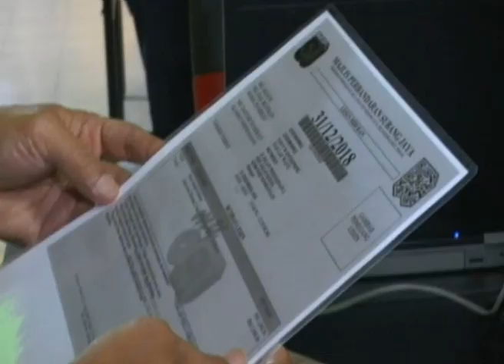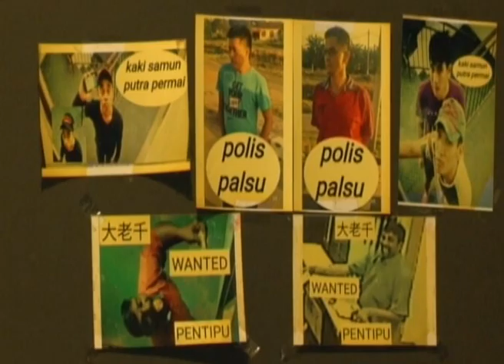MKL Crimedesk | D7 Bukit Aman Serbu Premis Judi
Seramai 109 pemain mesin judi atas talian serta 42 penjaga premis ditahan dalam serbuan ke atas 15 premis di sekitar Serdang, malam tadi.

Serbuan dijalankan oleh Bahagian Siasatan Jenayah Maksiat, Judi, Kongsi Gelap (D7) Bukit Aman, bersama Jabatan Siasatan Jenayah (JSJ) Selangor, dan Polis Daerah Serdang.

Ketua Penolong Pengarah D7 Bukit Aman, Datuk Rohaimi Md Isa, berkata serbuan dilakukan hasil risikan dan pemantauan berdasarkan maklumat orang awam sejak seminggu lalu.

"Hasil siasatan awal mendapati sebahagian premis yang diserbu tidak memiliki sebarang lesen dan  beroperasi secara haram manakala sebahagian lagi berselindung di sebalik lesen Pusat Hiburan Keluarga (PHK) yang dikeluarkan oleh Pihak Berkuasa Tempatan (PBT).

"Malah, ada antara premis ini didapati membuka bilik rahsia untuk aktiviti perjudian di dalam premis Pusat Sukan Snooker," katanya selepas menyertai operasi berkenaan.

Beliau berkata pihaknya juga mengesan taktik sindiket perjudian yang kini mengupah lelaki warga Bangladesh dan wanita warga Indonesia sebagai penjaga premis berbanding rakyat tempatan.

"Ini adalah bagi membolehkan pekerja yang menjaga premis tidak mengenali siapakan pemilik atau ketua sindiket sesebuah premis judi atas talian dan mereka hanya mengenali penyelia mereka sahaja.

"Tindakan ini sedikit sebanyak melambatkan atau menjejaskan tindakan susulan polis dalam mengenalpasti dalang sebenar sindiket judi," katanya.

Dalam operasi sama seramai 109 pemain ditahan termasuk 42 warga asing serta 42 penjaga termasuk 28 warga asing.

Turut dirampas dalam operasi sama adalah 276 komputer riba yang diaktifkan bagi tujuan judi atas talian serta 36 mesin simulator.

Selain itu, pihak polis turut merampas wang tunai sebanyak RM12,936.